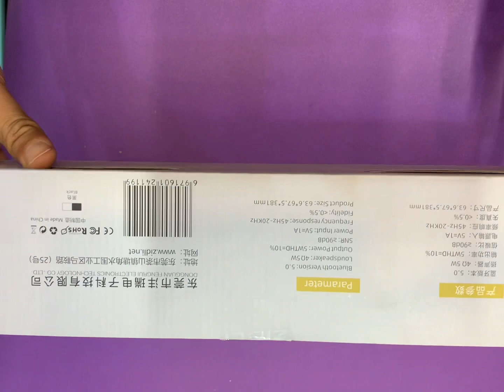RGB Bluetooth speaker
Rechargeable speakers
Audionic
Bluetooth speaker